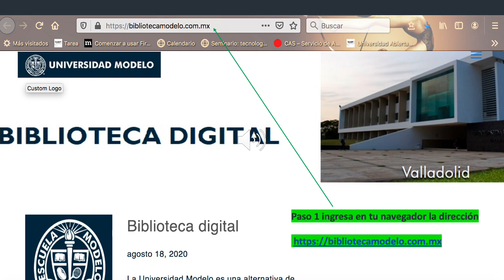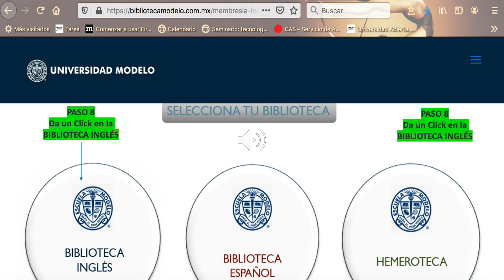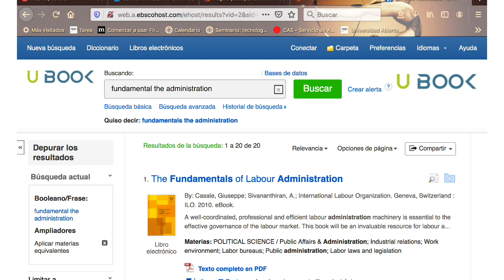PRESENTACION ACCESO UBOOK INGLES